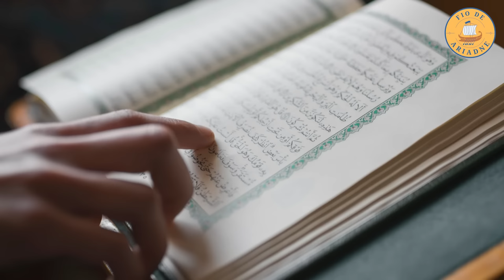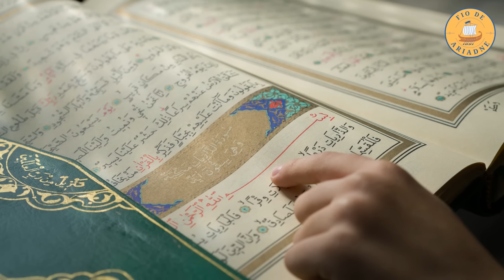☪️ [ ISLAMISMO ] - VERDADEIRA HISTÓRIA DE MAOMÉ, O PROFETA DO ISLÃ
Maomé nasceu em Meca no dia 12 do mês de Rabi al-Awwal (terceiro mês do calendário árabe), Na era cristã este ano corresponde a 570.

Maomé pertencia ao clã dos hachemitas, por sua vez integrado na tribo dos coraixitas. Era filho de Abedalá e de Amina. Seu pai faleceu pouco tempo antes do seu nascimento, deixando para a esposa como herança cinco camelos e uma escrava.

Quando Maomé tinha seis anos de idade a sua mãe faleceu; passou a viver então com o seu avô paterno, Abedal Motalibe, e com os filhos deste, entre os quais se encontravam Abas e Hâmeza e que eram praticamente da mesma idade de Maomé, fruto de um casamento tardio do avô. Abedal Motalibe ocupava em Meca o importante cargo de siqáya (serviço de distribuição pelos peregrinos da água sagrada do poço de Zamzam). Segundo a crença islâmica este poço foi aberto pelo Anjo Gabriel, para salvar Agar e seu filho Ismael de morrer de sede no deserto, por isso também é conhecido pelo nome de Poço de Ismael. Milhões de peregrinos visitam o poço a cada ano durante a realização do Haje, e bebem água dele extraída, considerada medicinal.
Dois anos depois, o avô de Maomé faleceu e este foi viver com o seu tio Abu Talibe, novo chefe do clã hachemita.

Por volta de 595 Maomé conheceu Cadija, uma viúva rica de 40 anos de idade. O jovem (na época com 25 anos de idade) impressionou Cadija pela sua honestidade nos negócios de tal forma, que ela propôs o casamento.

Embora os textos sagrados islâmicos determinem que cada muçulmano só possa desposar simultaneamente quatro esposas, no próprio Alcorão é aberta uma exceção para o profeta.
Muito antes de Maomé nascer, a Arábia sofria várias influências externas, tanto do cristianismo de Bizâncio como das ideias religiosas dos judeus, dos abissínios e dos persas.

Meca era um importante e próspero centro comercial e religioso que abrigava na “Caaba” os ídolos de todas as tribos da península e os deuses da religião de todos os chefes de caravanas que ali passavam. Cultuava-se ali mais de 360 deuses.

Segundo a religião islâmica, Maomé é o mais recente e último profeta do Deus de Abraão. Para os muçulmanos, Maomé foi precedido em seu papel de profeta por Jesus, Moisés, Davi, Jacó, Isaac, Ismael e Abraão. Como figura política, ele unificou várias tribos árabes, o que permitiu as conquistas árabes daquilo que viria a ser um califado que se estendeu da Pérsia até à Península Ibérica.

Tinha por hábito retirar-se para orar e meditar nos montes perto de Meca. Os muçulmanos acreditam que em 610, quando Maomé tinha quarenta anos, enquanto realizava um desses retiros espirituais numa das cavernas do Monte Hira, foi visitado pelo anjo Gabriel que lhe ordenou que recitasse os versos enviados por Deus, e comunicou que Deus o havia escolhido como o último profeta enviado à humanidade.

✔️ Clique no sininho para receber notificações no seu celular e/ou computador 😀

Seja bem-vindo(a) ao canal Fio de Ariadne!
Com vídeos semanais, o canal é apresentado por Vander Alamino e Lucy Alamino e tem como objetivo compartilhar de uma forma simples e direta um rico conteúdo para todos aqueles que buscam conhecimentos Iniciáticos, partindo de temas como Hermetismo, Filosofia, História, Oráculos, Kabbalah, Autoconhecimento, História e Curiosidades em geral. Queremos inspirar essas pessoas para que consigam encontrar respostas para as muitas perguntas que fazemos ao darmos início a nossa própria Jornada do Herói.

APRESENTAÇÃO
Vander Alamino e Lucy Alamino

EDIÇÃO
Lucy Alamino e Vander Alamino

🎥 VÍDEOS RECOMENDADOS DO CANAL